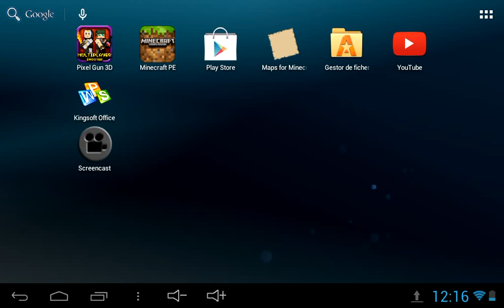Hard parkur minecraft pe